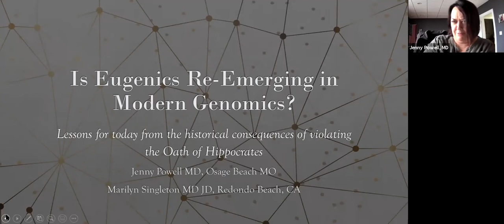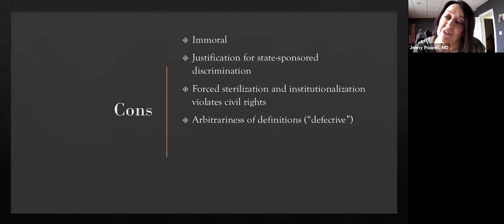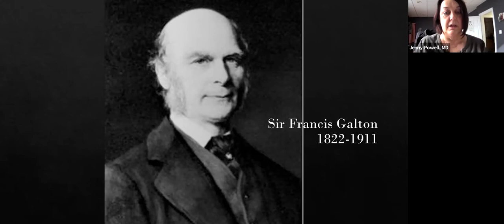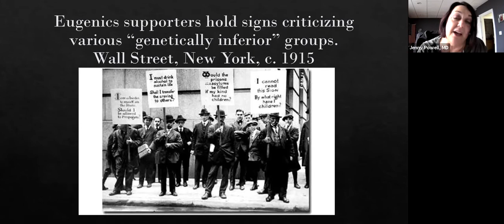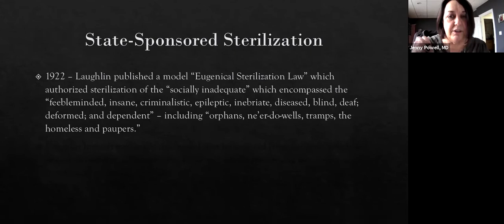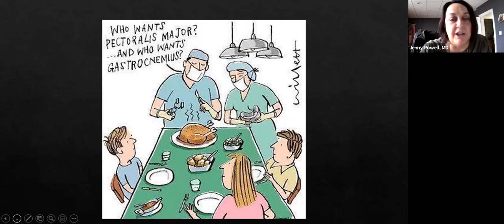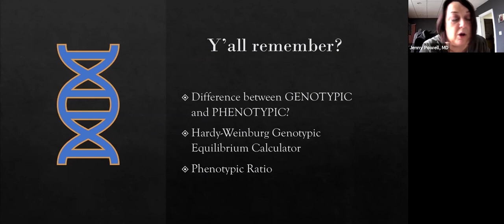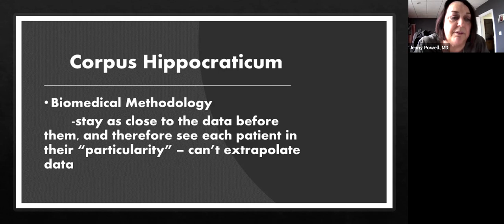Is eugenics re-emerging in modern genomics? - Jenny Powell, MD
Presented 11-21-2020 at AAPS MO Chapter Meeting